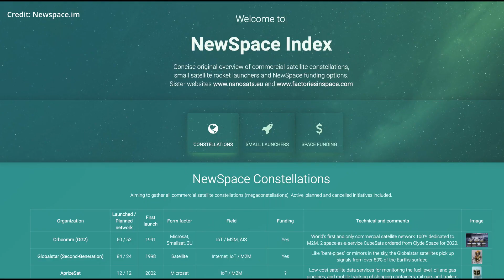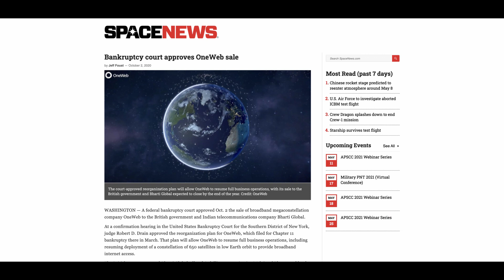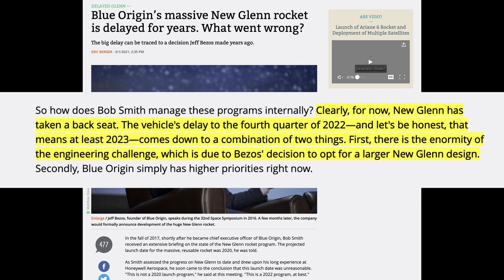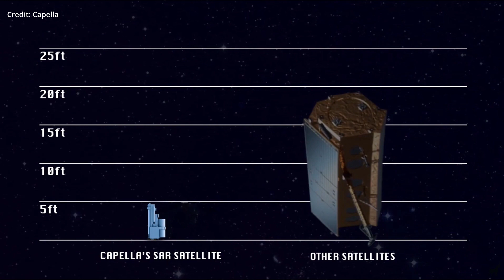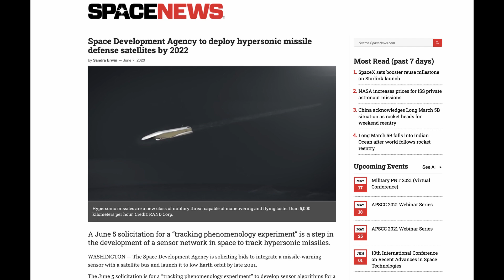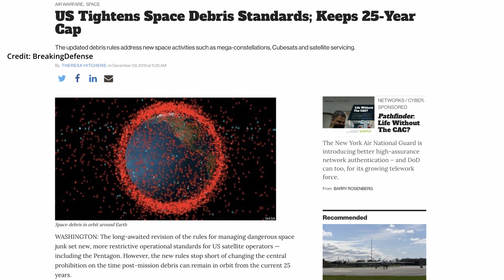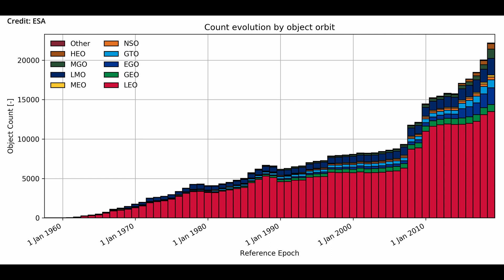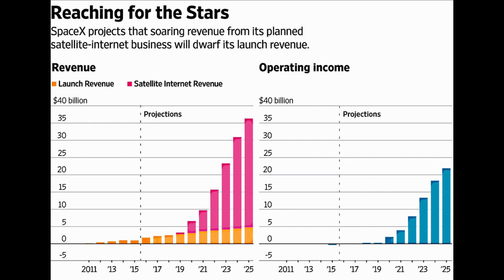Why are Mega-Constellations so Popular?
Why are megaconstellations all the rage? I get into the prospects of the 3 main players, Starlink, OneWeb, and Kuiper, and also smaller players like CapellaSpace, PlanetLabs and China's upcoming Guowang internet constellation. These constellations are no doubt extremely potent tools, but they also have their drawbacks, chief among them being space debris, and impact to ground based astronomy.